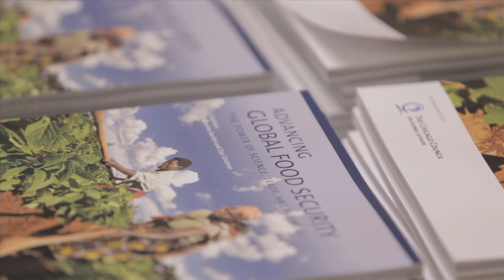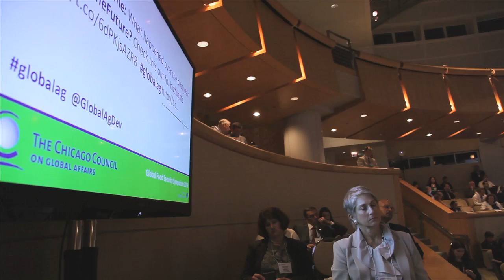Global Food Security Symposium 2013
The 2013 Global Food Security Symposium convened senior leaders from across sectors to chart a course for how science, trade, and business can be mobilized to advance food and nutrition security. Speakers included US Agriculture Secretary Tom Vilsack, USAID administrator Rajiv Shah, Dr. Helene Gayle, and Ms. Lauren Bush Lauren.